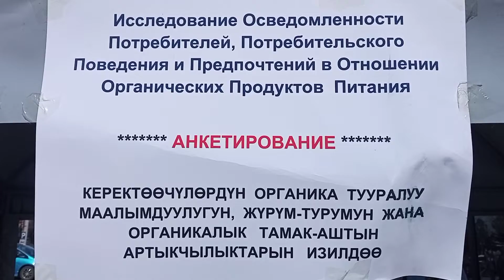Исследование осведомленности потребителей органических продукций | 30.03.22 Бишкек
KOICA Агенттиги Кыргыз Республикасындагы органикалык айыл чарба багытындагы саясатты ишке ашырууну колдоо жана дыйкандардын мүмкүнчүлүгүн жогорулатуу боюнча долбоорду 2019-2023-жылдар аралыгында  ишке ашырууда. Азыркы этапта, бул Долбоор органикалык айыл чарбасын өнүктүрүү үчүн дыйкандарга консультациялык жана окуу материалдарын даярдап берүү менен бирге, органикалык айыл чарба саясатынын регламенттерин колдоо жана пилоттук айылдарда инфраструктураны курууга колдоо көрсөтөт. Мындан тышкары, Долбоор уюштурган пилоттук айылдардагы агротурлар аркылуу керектөөчүлөрдүн тобу түзүлүп, органикалык кошумча нарк чынжырчасы колдоого алынып жатат.

Керектөөчүлөр жөнүндө көбүрөөк маалымат алуу үчүн, дыйкандар менен керектөөчүлөрдүн ортосундагы байланышты тереңдетүү жана керектөөчүлөрдүн органикалык продукцияга болгон суроо-талабын билүү үчүн, долбоор керектөөчүлөргө карата сурамжылоону жүргүзүүдө. Сурамжылоонун максаты-керектөөчүлөрдүн органика жөнүндө жалпы маалымдуулугун аныктоо, органикалык азык түлүктү сатып алуу жөндөмдүүлүгү тууралуу маалымат алуу, керектөө рыногунун учурдагы абалын изилдөө, продукцияны тандоо факторлорун аныктоо, керектөөчүлөрдүн "органикалык" азыкка же "органикалык" өндүрүүчүгө болгон көз-караштарынын деңгээлин баалоо. Сурамжылоонун жыйынтыктары чыккан соң, Долбоор органикалык азык-түлүк тууралуу керектөөчүлөрдүн аң-сезимин жогорулатууга, органикалык азык-түлүккө карата керектөөчүлөрдүн каалоосун билип,  өндүрүүчүлөр жана керектөөчүлөр менен бөлүшүп, органикалык өнүмдүн атаандаштыкка жөндөмдүү наркын аныктай алат.